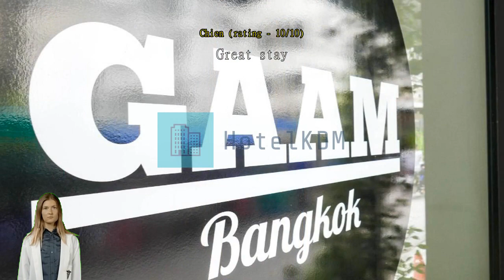Review Gaam Hotel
Gaam Hotel

Gaam Hotel

See the best of Bangkok with a stay at Gaam Hotel, which puts you right in the city center amidst the many sights and landmarks. With its convenient location, you can easily access to the city's must-see destinations.
The facilities and services provided by Gaam Hotel ensure a pleasant stay for guests. Post your pictures and answer your emails whenever you want, with the hotel's free Wi-Fi internet access. The hotel provides taxi services to help you find what you want in Bangkok. While lodging at this wonderful hotel, the helpful staff at the front desk can assist you with multiple services that include concierge service, luggage storage and safety deposit boxes.
If you want seats to city's best entertainment, you can get help through the hotel's ticket service and tours. In-room conveniences include room service and daily housekeeping, so you can relax and enjoy your stay. Some small or last-minute needs can be quickly fulfilled by the convenience stores without having to leave the hotel. The hotel is entirely non-smoking, ensuring a clean air environment.
Experience high-quality room facilities during your stay at Gaam Hotel. The hotel provides air conditioning in some rooms for the benefit of guests. Keep your entertainment options wide, even in your room, with a range of facilities, including television available in select rooms. The hotel also provides guests with a refrigerator, bottled water, a coffee or tea maker and mini bar in some rooms.
Knowing that bathroom amenities play an important role in increasing guests' satisfaction, the hotel provides a hair dryer and toiletries in some select rooms.

Wake up bright and energetic in the mornings with a cup of good coffee offered at the cafe right at the hotel. Guests of Gaam Hotel can even have groceries delivered to their room for cooking, using the hotel's special service.

Take some time to explore Bangkok. The most well-known nearby local attraction is The Grand Palace which is located just about 4.9 km away. Whatever you may be looking to buy on your trip to Bangkok, chances are you'll find it at Chatuchak Weekend Market located 5.2 km away. One of the city's most iconic and famous buildings is Jim Thompson House, located 1.0 km away.

This hotel stands out for its staff and service, scoring higher than 94% of the city's accommodation.